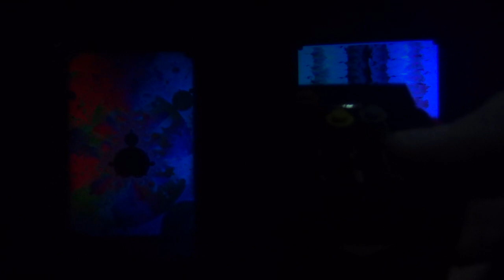Multispectral Fractal Frame — now there are two of them!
Two frames side by side, starting with natural lighting, then animated in the dark. Each has a 3-slider controller which control the RGB quantization, RGB speed, and UV speed. Tilting the right controller rotates the symmetry of the RGB lighting on both frames thanks to Pixelblaze's new sensor data broadcast feature!